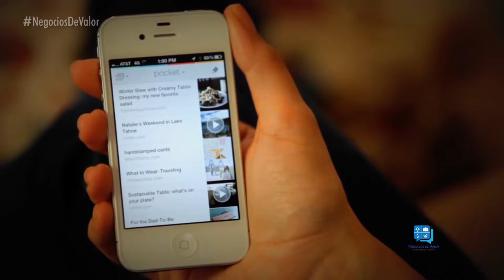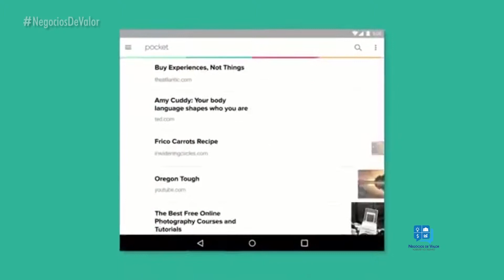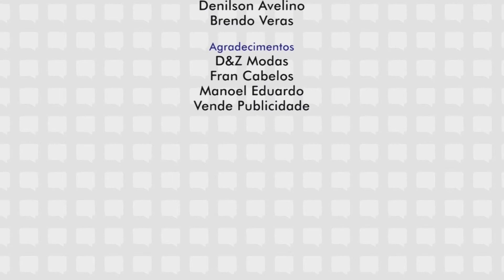PROGRAMA NEGÓCIOS DE VALOR BLOCO 03 - 12.11.17